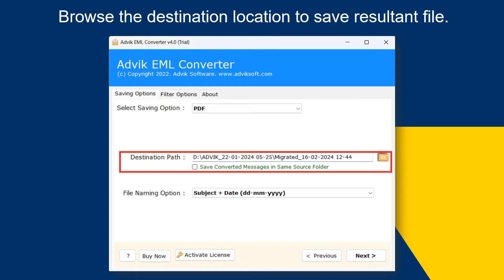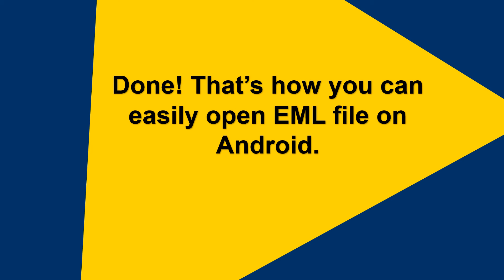How to Open EML File on Android? Updated 2024 Tutorial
To open EML file on Android download Advik EML to PDF Converter on your system. With this software, you will be able to convert EML to PDF file format. Along with that, you can also convert multiple .eml files as well. After that, you can transfer the converted .pdf file to your Android to view it.

Steps to Open EML file on Android
1. Run this software on your system.
2. Add EML files into the software.
3. Choose EML folder and press Next.
4. Select PDF as a saving option.
5. Browse target location and press Next.

After completing the conversion, connect your Android device with your system and move resultant file into Android device.